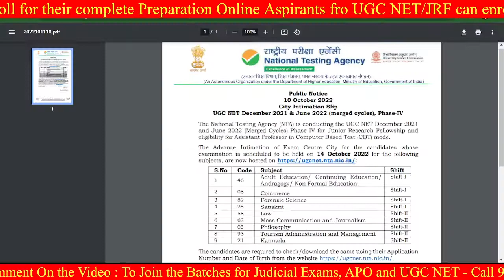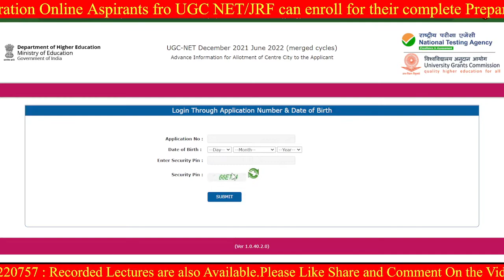UGC NET JRF 2022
City Intimation Slip 2022